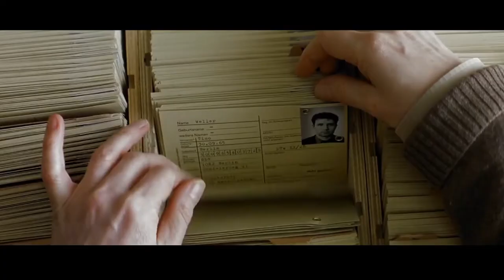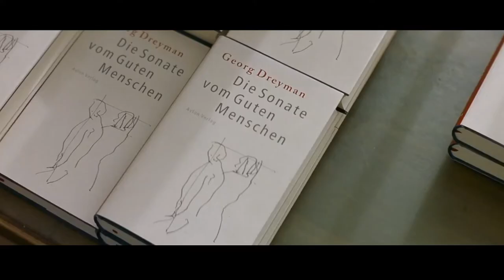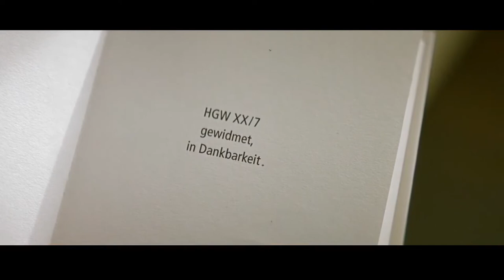Концовка фильма Жизнь других (2006)